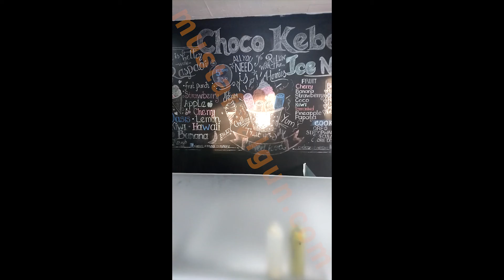Choko Kebab of The Cruracao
Choko Kebab is interesting Kebab of The Cruracao!
Choko is a Kebab or not? :) Does Not Metter :) Thats a yummyyyyy :)